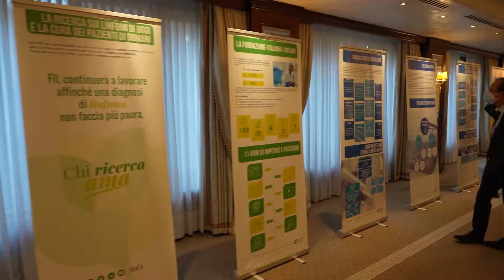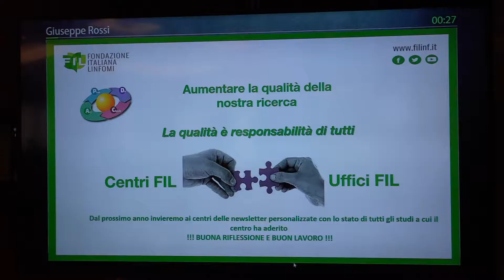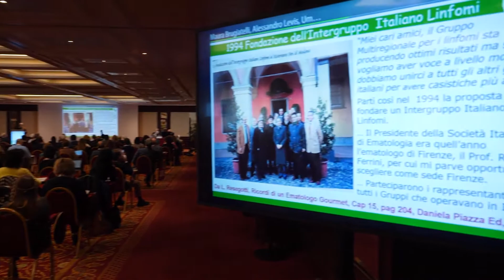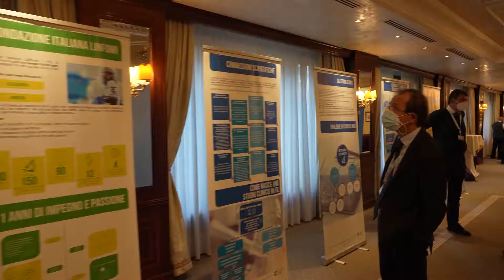Riunione Plenaria FIL 2021 Bologna 11-13 novembre